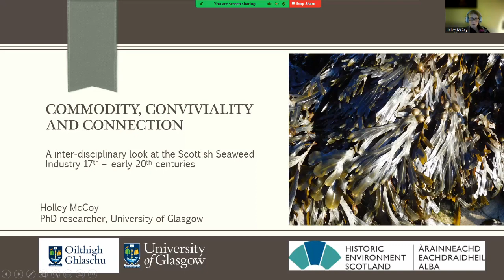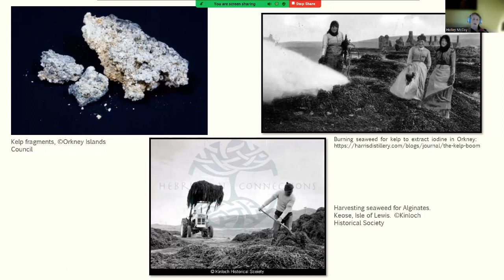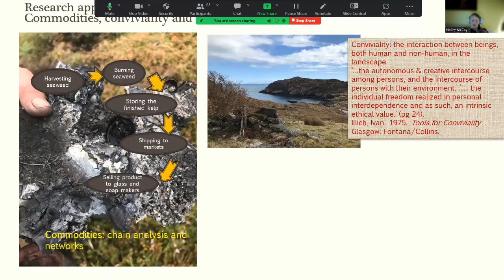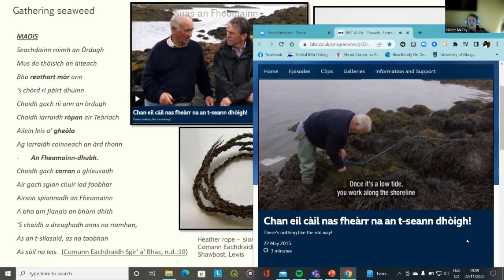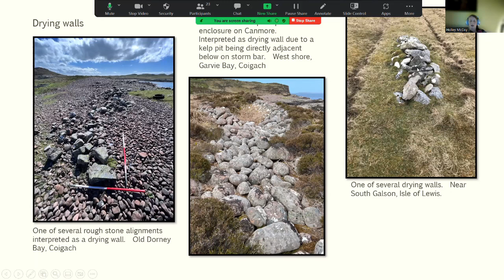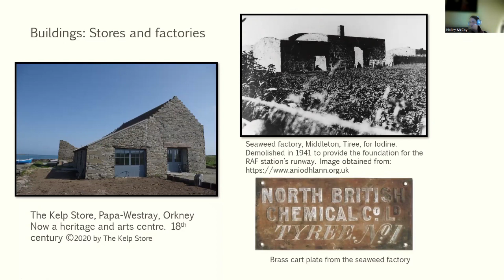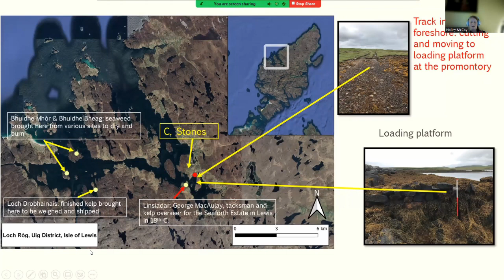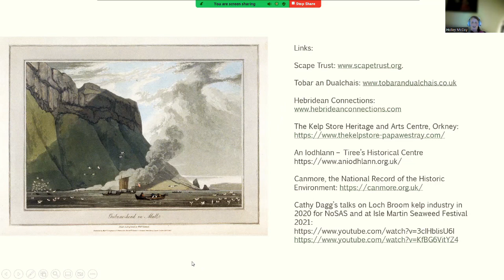History and Heritage of Scotland’s Seaweed Industry - Holley McCoy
Holley McCoy is a Gaelic speaker living in Lewis. She is currently undertaking a PhD project looking at the history, culture and connections of the Scottish Seaweed Industry over a 200-year period. Her talk covers these components and considers the archaeological remains left by the industry.